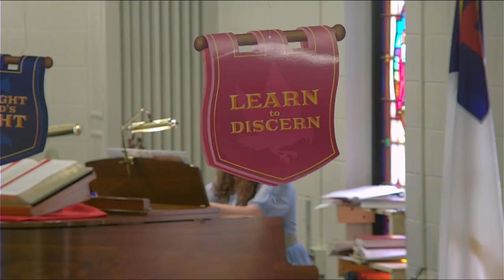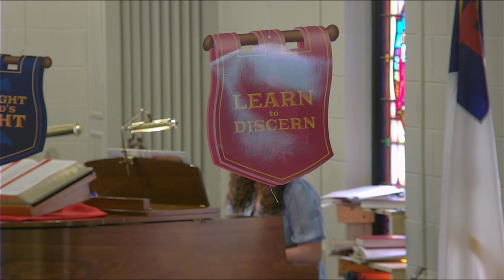Sunday Morning Special Music July 16, 2023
Mattiegrace playing piano and singing "First Things First"